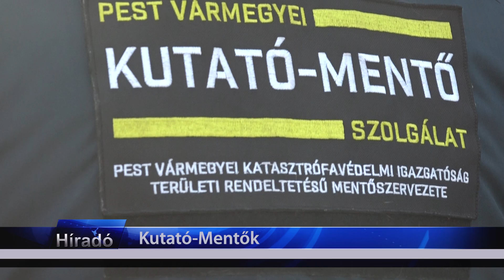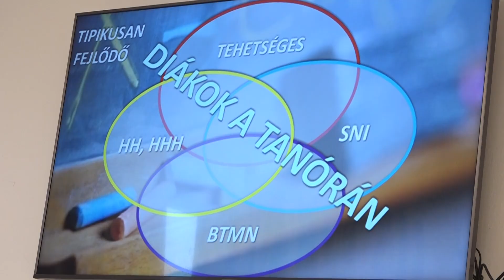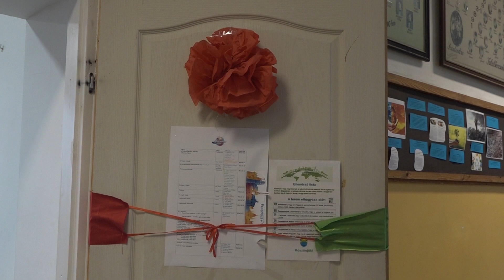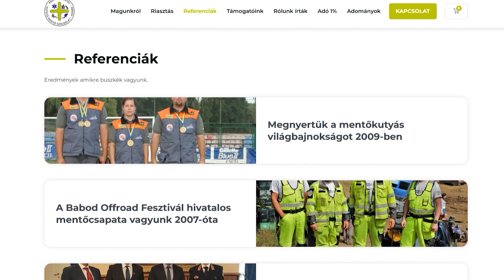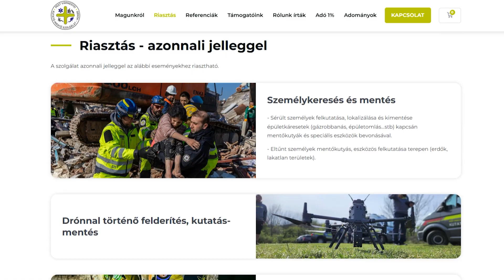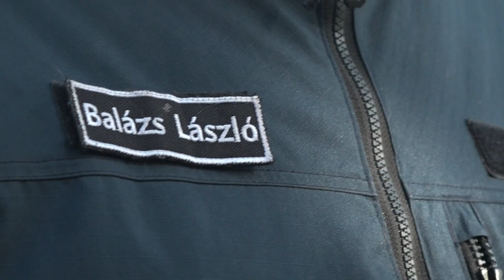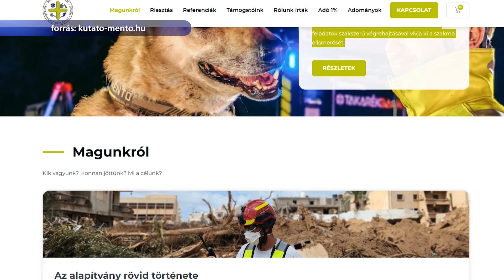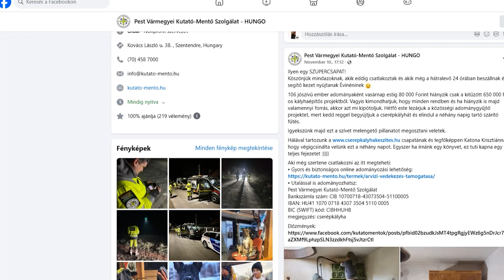TV Budakalász / Budakalász Ma / 2024.11.27.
Nyílt nap – Az eseményen az érdeklődők tájékozódhattak a technikumi és szakképző iskolai képzési lehetőségekről.
Útjavítás – Csütörtök reggelre megnyílik a forgalom előtt a Pomázi út mindkét sávja.
Kutató-Mentők – Elismerő oklevelet kapott Balázs László, a szolgálat vezetője.
Advent - Szombaton, november 30-án 16 órakor lesz az első adventi gyertyagyújtás a Faluház megújult udvarán.